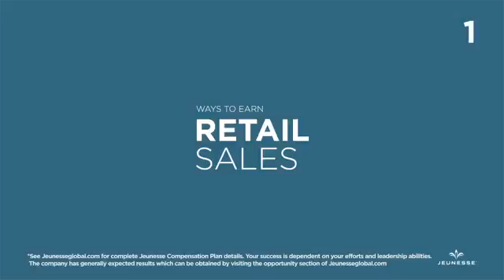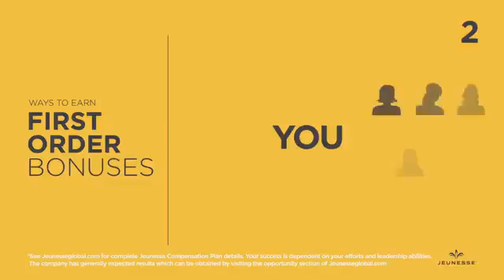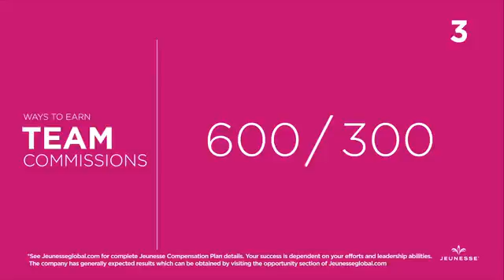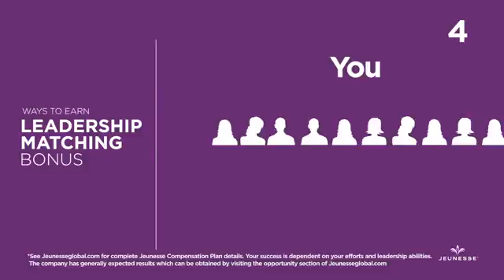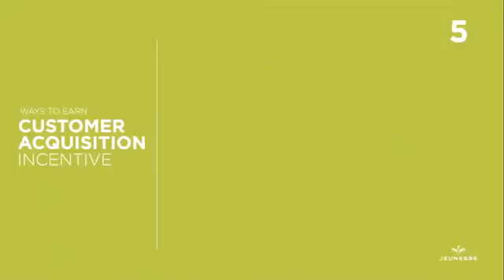Jeunesseglobal - What is it all about...